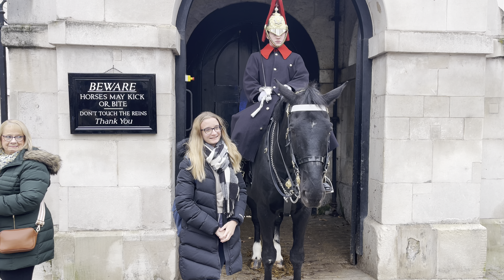Be Careful not To Get Too Close Kids!!!!